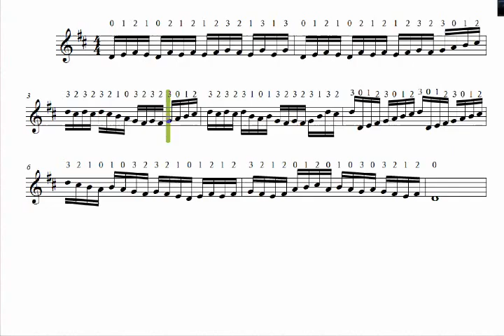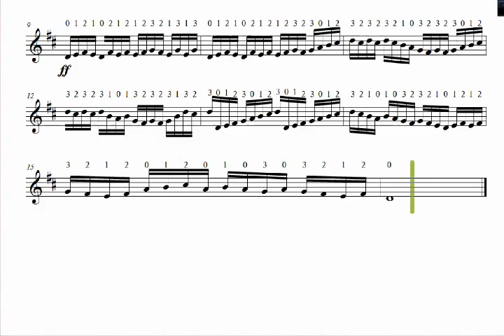Estudio 1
Ejercicio para mejorar la técnica.